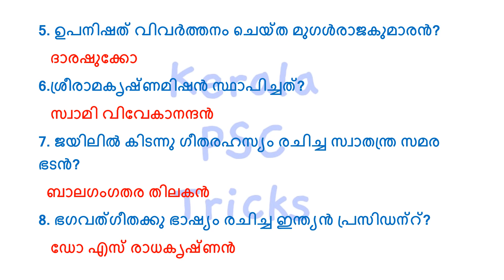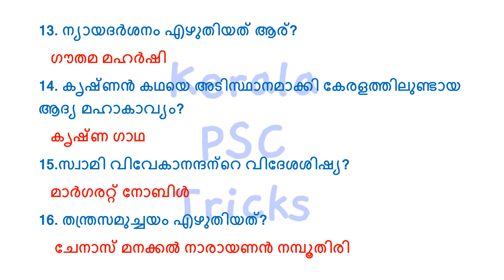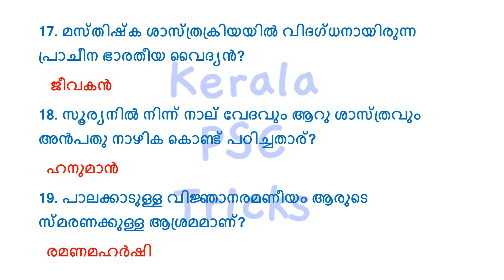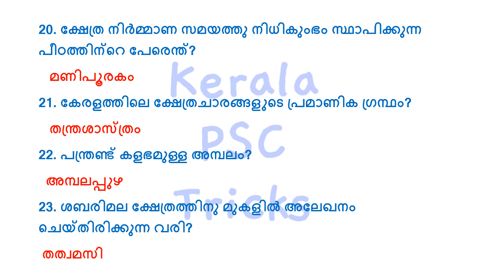DEVSAWM BOARD LDC|ദേവസ്വം ബോർഡ്‌ LDC|PART 19|SPECIAL TOPIC|DEVASWAM BOARD LDC CLSSES|KDB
കേരള ദേവസ്വം ബോർഡ്‌ LDC - സ്പെഷ്യൽ ടോപ്പിക്
തിരഞ്ഞെടുത്ത ചോദ്യങ്ങളും ഉത്തരങ്ങളും!

OR